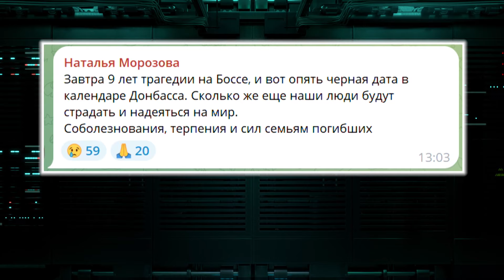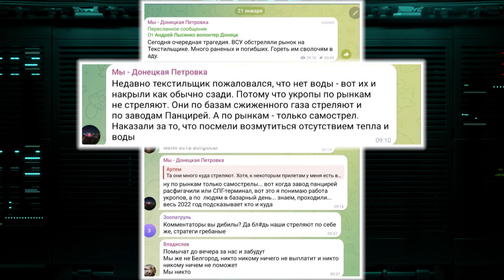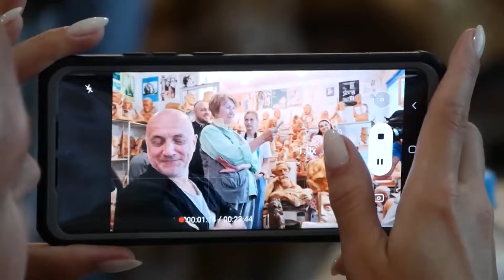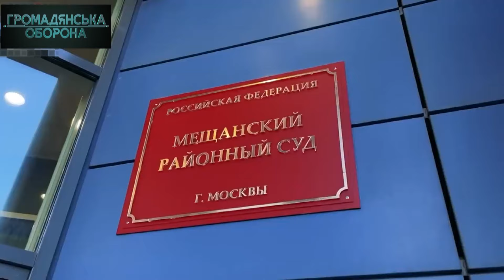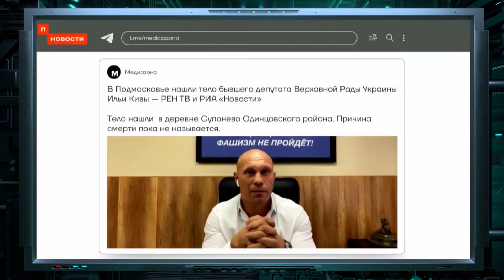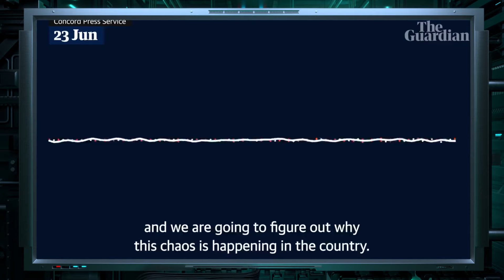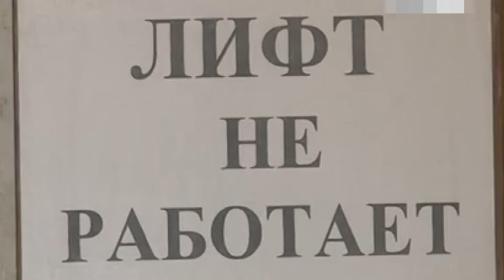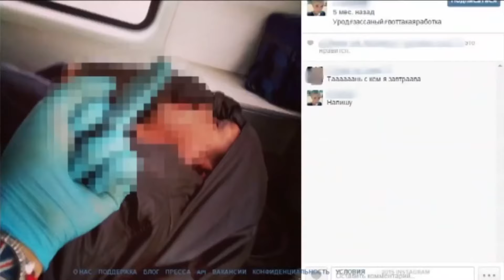ГРОМАДЯНСЬКА ОБОРОНА 2024 — сімдесят третій повний випуск УКРАЇНСЬКОЮ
Це відео публікується винятково з документально метою, аби доносити правду про воєнні злочини країни-агресора та війну в Україні.

Дивіться проект Гражданская оборона українською мовою!

Дайджест сюжетів проекту Гражданская оборона УКРАЇНСЬКОЮ!